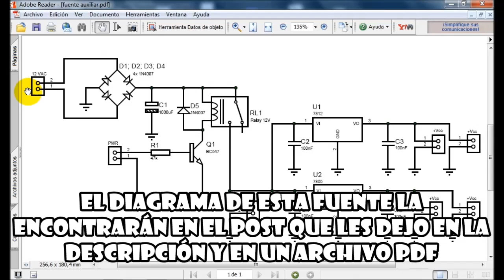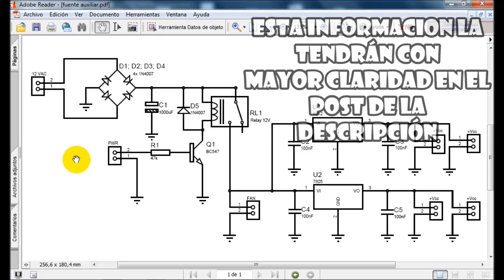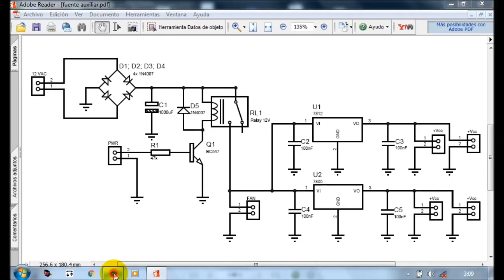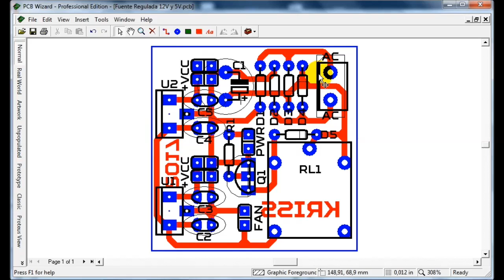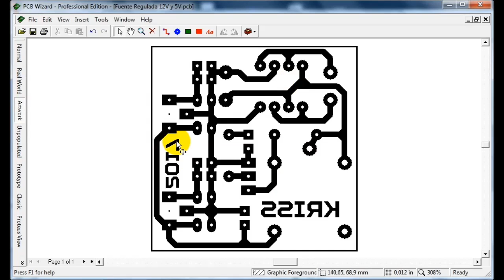Amplificador de 100W con TDA7294 | Parte 3 | Fuente Auxiliar de 5 y 12V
Hoy veremos la construccion paso a paso de una fuente auxiliar para poder usar con nuestro amplificador. Esta fuente es ideal para alimentar ecualizadores, preamplificadores, vumetros, reproductores mp3, coolers, etc. Hecho con electrónica muy sencilla y económica.